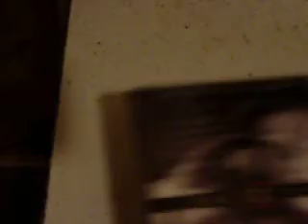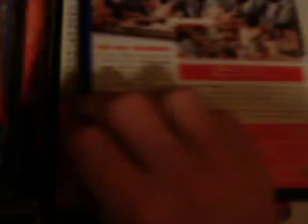DVD COLLECTION TV SERIES